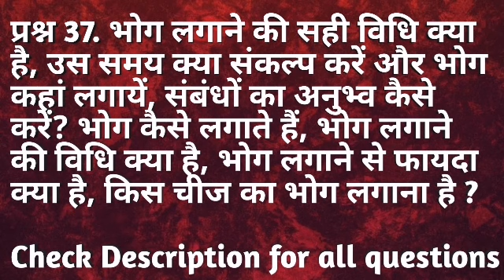सवाल आपके जवाब सचिन भाईजी के | Bk Sachin | Eposide 10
प्रश्न 37. भोग लगाने की सही विधि क्या है, उस समय क्या संकल्प करें और भोग कहां लगायें, संबंधों का अनुभ्व कैसे करें? भोग कैसे लगाते हैं, भोग लगाने की विधि क्या है, भोग लगाने से फायदा क्या है, किस चीज का भोग लगाना है ?

प्रश्न 38 जहां जीत वहां जन्म का भावार्थ क्या है, आनंद, खुशी और संतोष में क्या फर्क है ?

प्रश्न 39. मैं एक कुमार हूं, सात साल से ज्ञान में हूं, आलस्य और अपवित्रता ने बचपन से ही परेशान किया है। प्यूरिटी अब ठीक है लेकिन अम्रतवेला जाग तो जाता हूं परन्तु एक घंटा नींद से युद्व होता है, कुछ प्राप्ति नहीं होती, परमधाम या सूक्ष्मवतन विज्युलाइज नहीं होता है, शरीर के साथ् ब्रेन भी सुस्त सा रहता है क्रपया समाधान करें जी।

प्रश्न 40. आजकल के बच्चो को हिंसा, डर, नफरत, तामसिक विचार और वासना जैसे विकारो में से निकाल कर बाबा की अलौकिक ज्ञान पूर्ण जीवन शैली में कैसे लाया जाए ? माँ-बाप बच्चो को सिखाते हैं कि स्कूल -कॉलेज में कोई दुर्व्यहार करे तो तुम ईंट का जवाब तुम पत्थर से देना। ऐसी परिस्थिति वाले समाज में हम कैसे बच्चों को समझायें? बच्चो के साथ बिलकुल सॉफ्ट रहने पर बच्चे बाहरी दुनिया के प्रभाव के कारण अपनी हद पार कर जाते हैं तो उन्हें कैसे रोकें ?.

Please note that these classes are meant for regular students of Brahma Kumaris who follow disciplines of BK life and do regular Rajyoga Meditation Regularly.